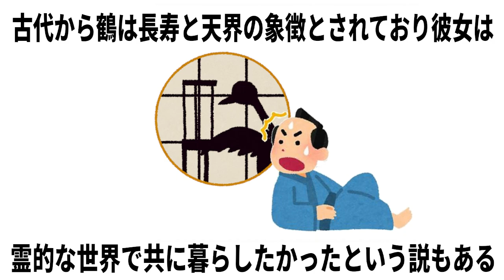考えさせられる日本昔話の続きや真実